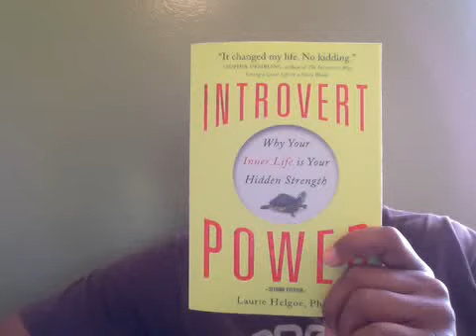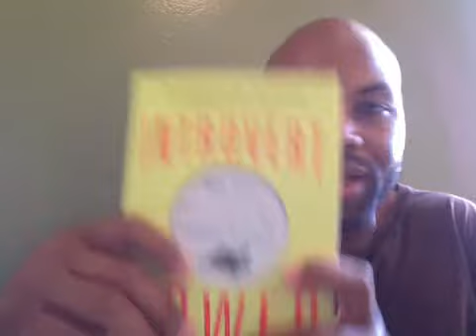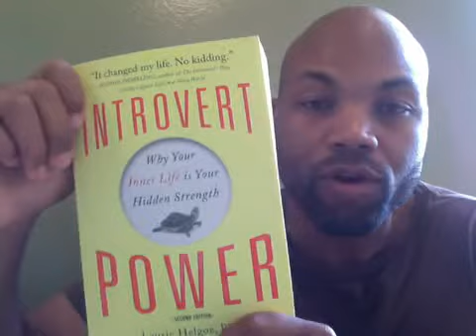Book Review: "Introvert Power: Why Your Inner Life is Your Hidden Strength"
This book gets four out of five stars...minus a star for being a little redundant.  However, it's a great book for introverts to read and for extroverts dating introverts.  Book discusses how to navigate personal relationships, business settings and social gatherings.  It also covers how the psychological field has historically viewed it as a disorder.  It's an easy fun read!